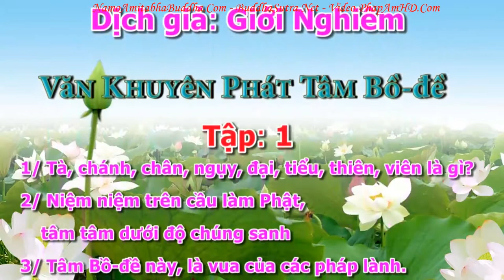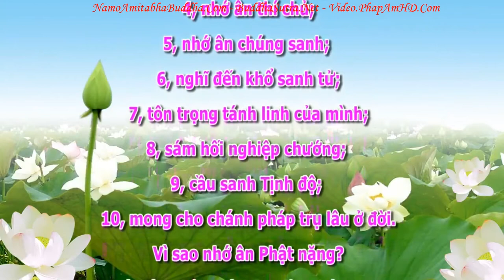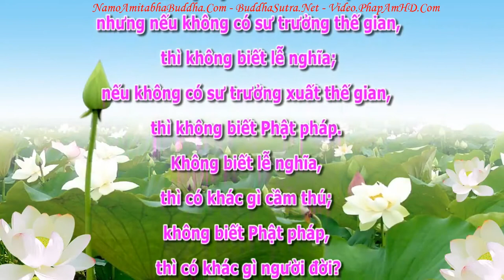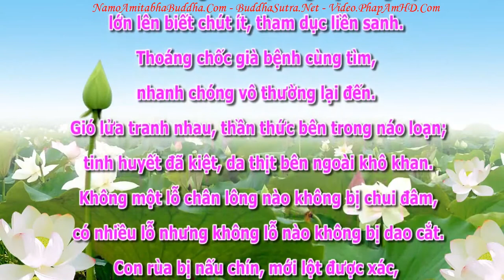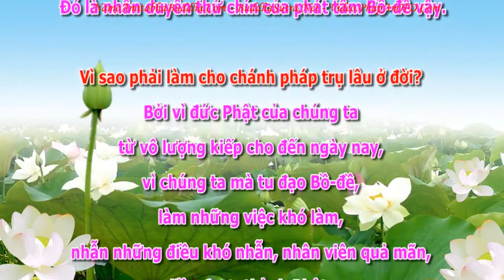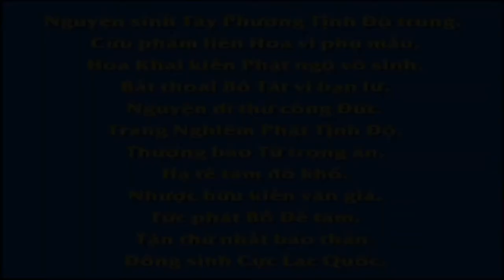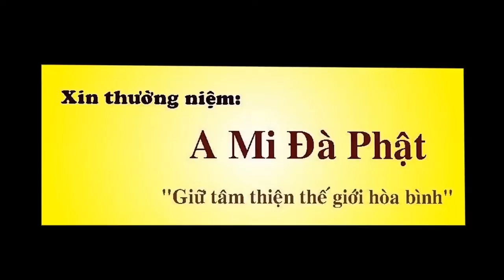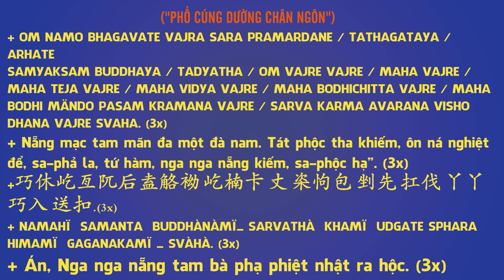An Sĩ Toàn Thư Văn Khuyên Phát Tâm Bồ đề, Pháp Âm HD